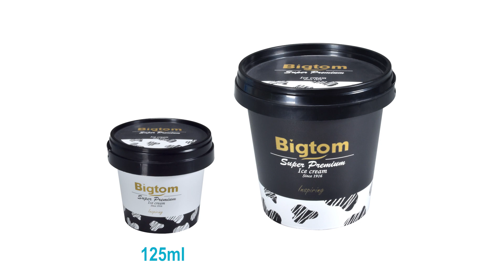Family kit of the 125ml and the 400ml ice cream containers.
In-Mold Labeling (IML) is a revolutionary technique transforming the plastic packaging industry, and when it comes to ice cream boxes, 125ML and 400ML IML options are game-changers. These IML plastic containers offer superior branding opportunities, combining high-quality label graphics with durable packaging. With a 125ML or 400ML capacity, they're ideal for single servings or sharing, making them versatile for a wide range of frozen treats. The IML process ensures the labels are integrated seamlessly into the container during molding, creating a sleek and professional appearance. Elevate your brand presence and product aesthetics with our 125ML and 400ML IML plastic ice cream boxes, setting your products apart in the market.